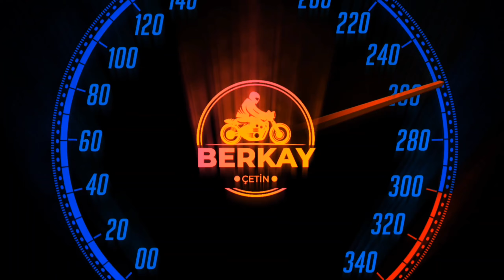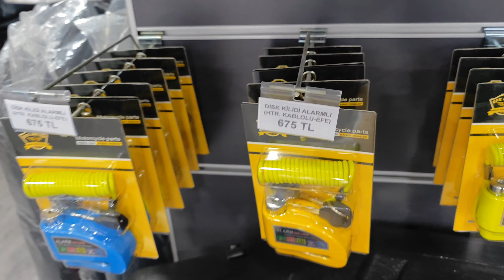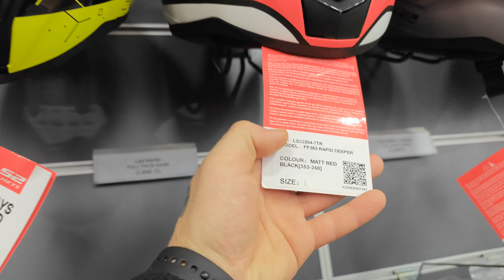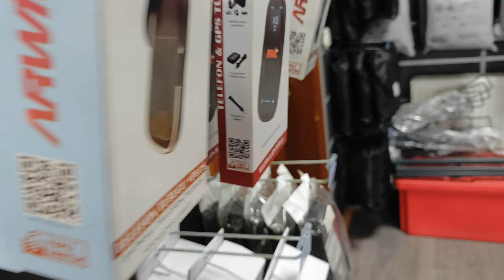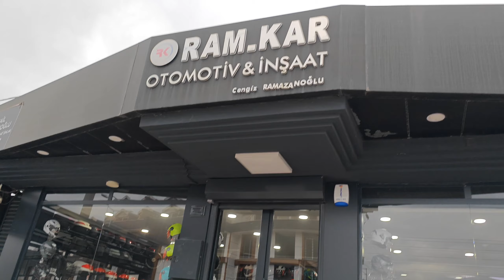RAMKAR kimdir ,50 cc Sigorta bilinmesi gerekenler,aksesuar çeşitleri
ramkar